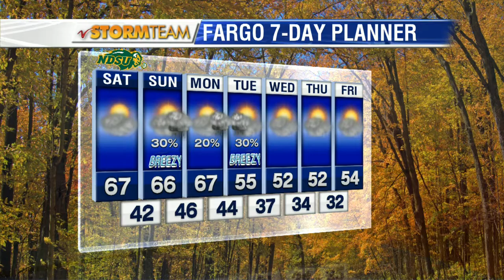Weather: 5:00pm October 14th